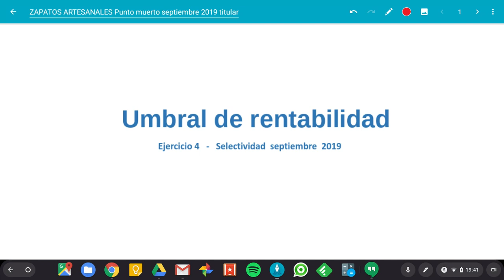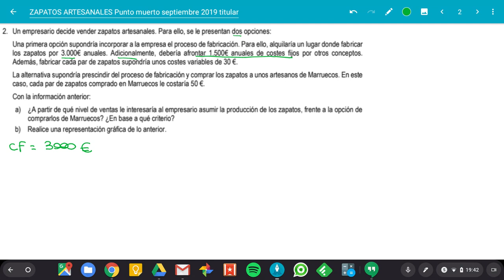Ejercicio UMBRAL DE RENTABILIDAD 4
Ejercicio de umbral de rentabilidad o punto muerto. ¿Comprar o producir?